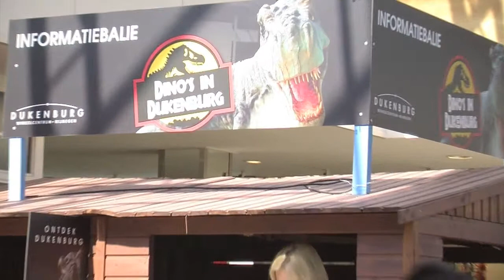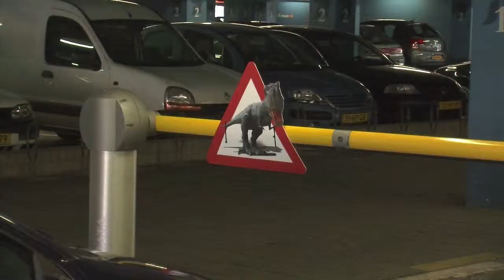Dino's maakten van Dukenburg tijdelijk Dino-Burg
SCN bezocht in Nijmegen het winkelcentrum Dukenburg, waar WF Communicatie & Organisatie in april 2011 een meerweekse actie op het thema 'Dino's' organiseerde.